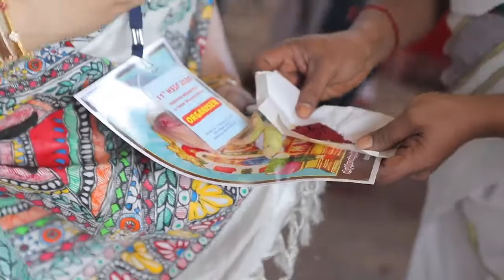11th HSSF 2020 - Iykyamatya Homam - Akhila India Adhi saiva Sivachariyargal Sangam